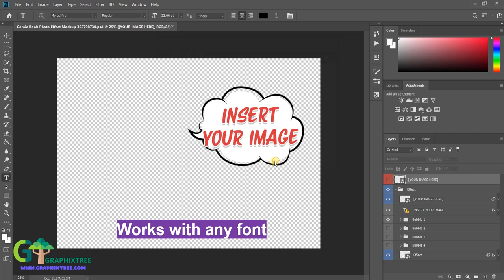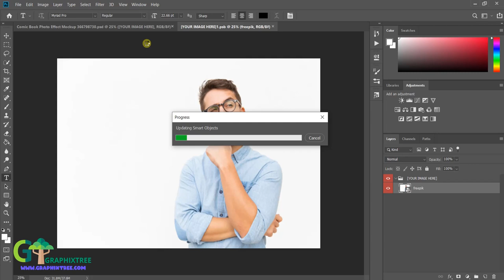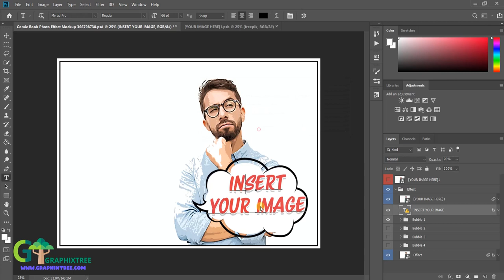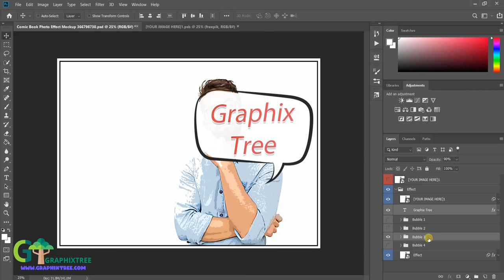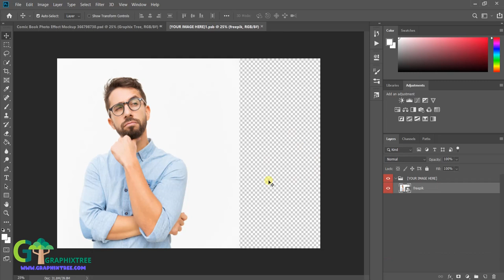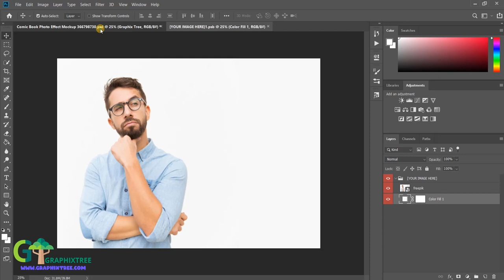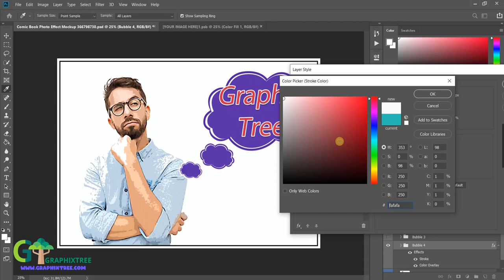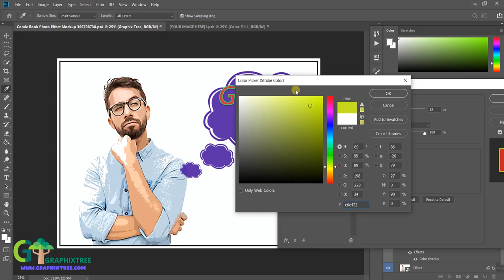Comic Book Photo Effect Mockup 366798730[GraphixTree][Tutorial]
PSD, Photoshop ABR, Photoshop PAT, Photoshop ATN, AEP

Create Noob friendly Effects

Easy simple steps for great effect

Download Free Graphic Content for your social needs